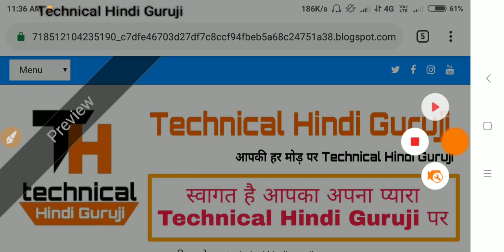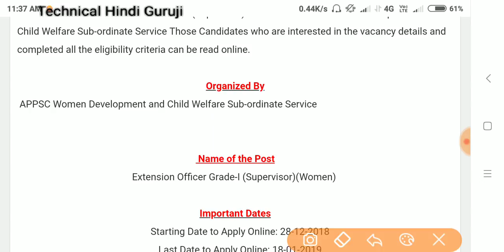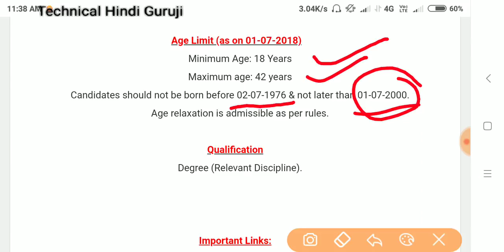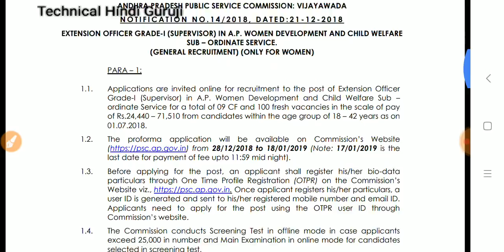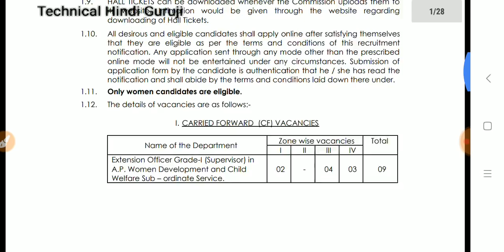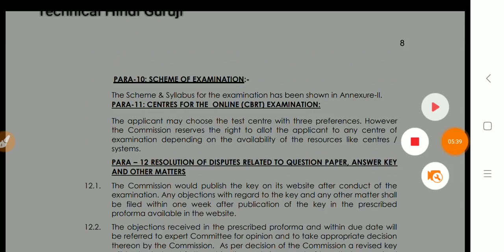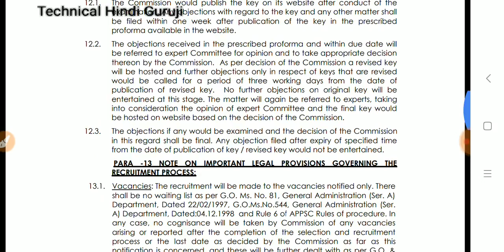Woman Supervisor New Vacancy 2019 || Official Notice || Mahila Supervisor Vacancy 2019 || Full Info.